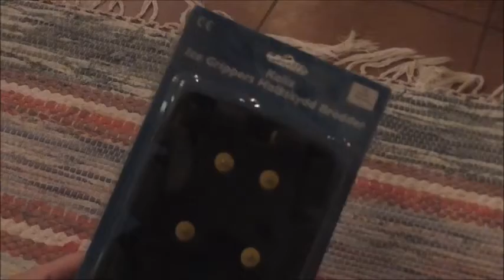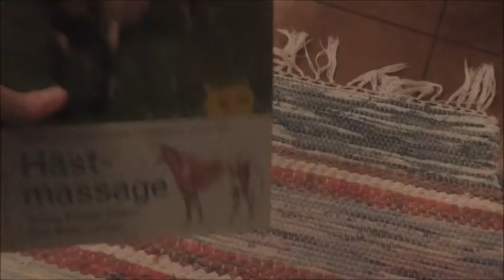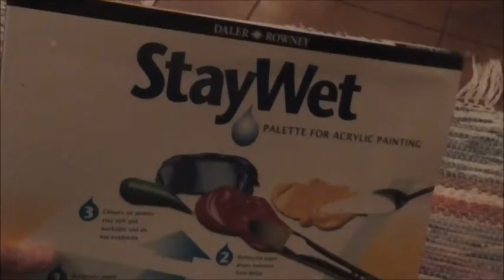**What I got for christmas 2014**